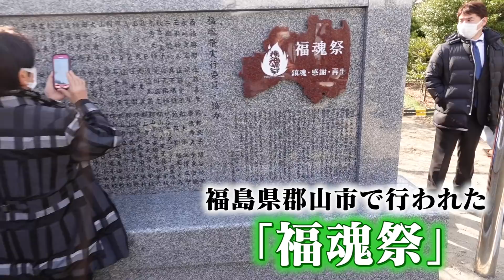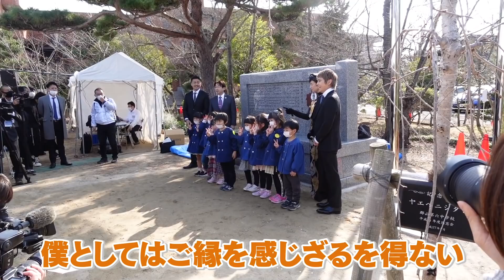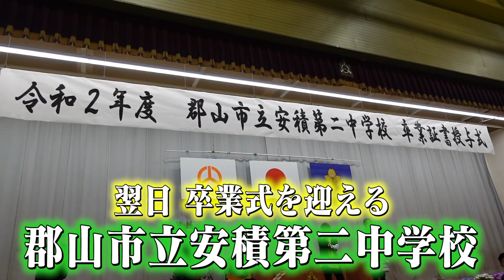中学を卒業するみんなに手越祐也の100%を伝えてきました！【in 福島】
君が決めた恋をした。

〒107-0052
手越祐也宛